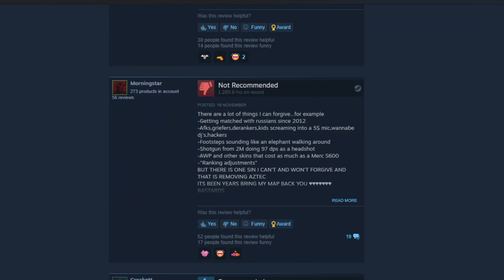CS:GO RECENZIJE I OCENE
Smešne (ali uglavnom istinite) recenzije na Steamu o igri Counter-Strike Global Offensive
Postani member i podrži kanal :)